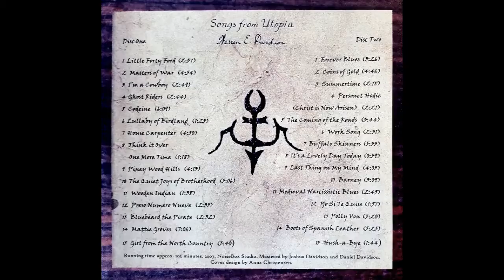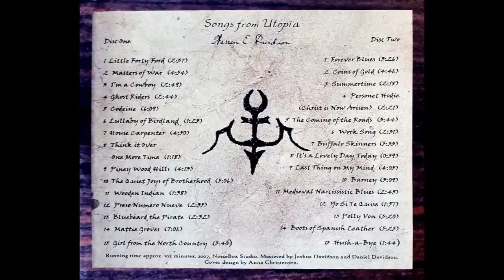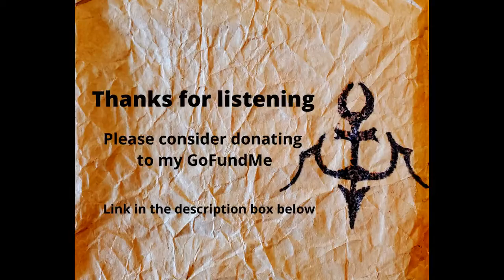Disc 1 07 House Carpenter